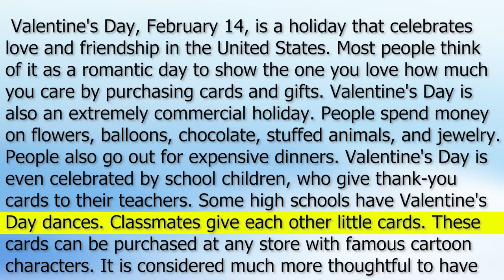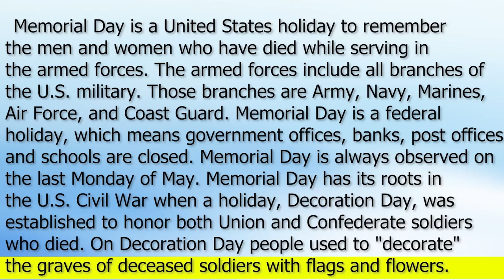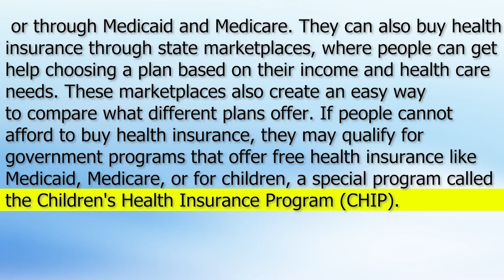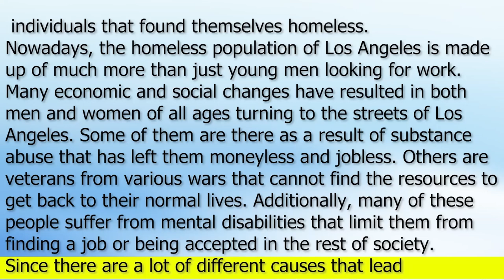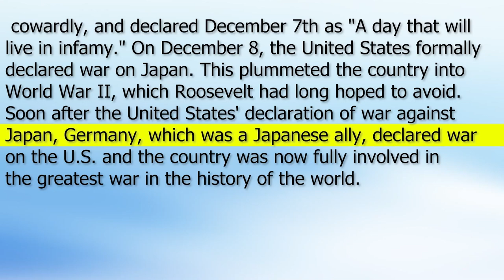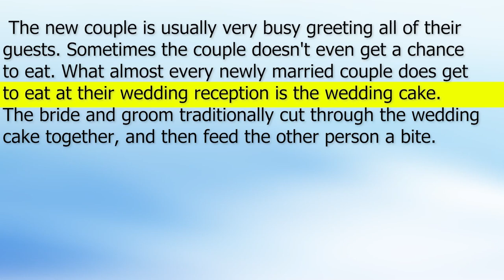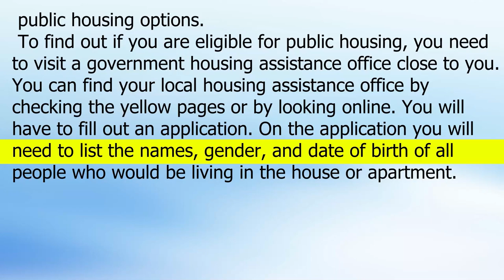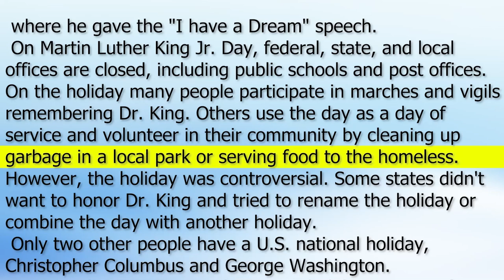English Reading Practice to Improve Your English Fluency